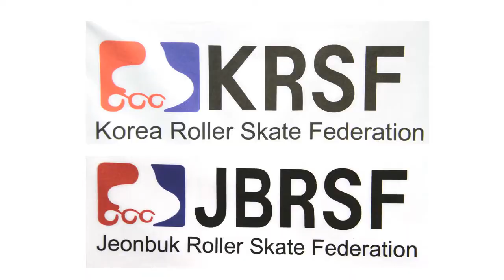WFSC2010 SRM 09th Zeng JianBo